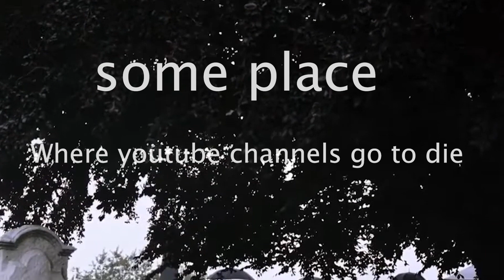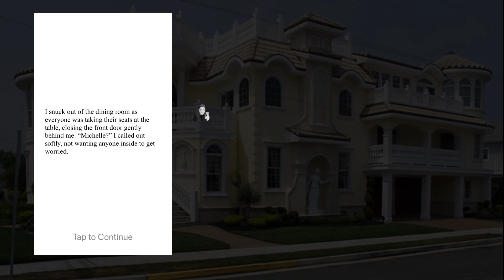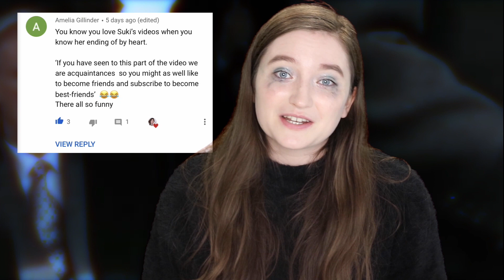Werewolf Fanfiction 13 :THEY BREAK UP !?!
PSA !! It seems like I acc like this chapter but I assure you, it was simply the booze.

The App is Galatea and the story is Millennium Wolves

Incase you are still reading this description, look at you go, you reading machine !